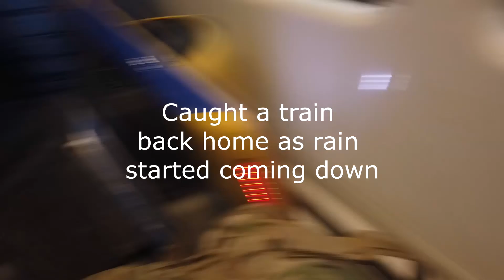9.3 Mile Ride (Using 3 Onewheels)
Risked it for the biscuit and rode from Downtown St.Paul to Minneapolis using 3 Onewheels.
I apologize for no V.O.

We rode 2 V1 boards and a new Pint. All in all they held up great. The Pint getting around an 11 mile ride and the V1's pushing 10 miles each before we had to stop and charge.